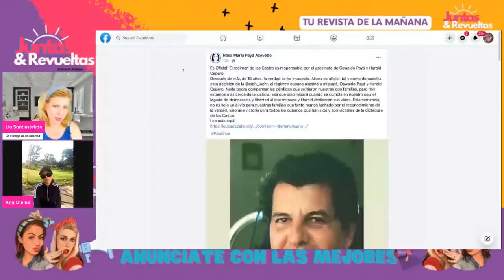La Verdad salió a la luz // OSWALDO PAYÁ Asesinado por los Castros